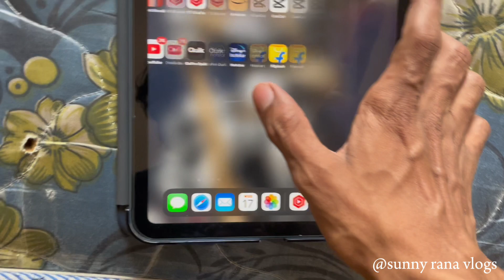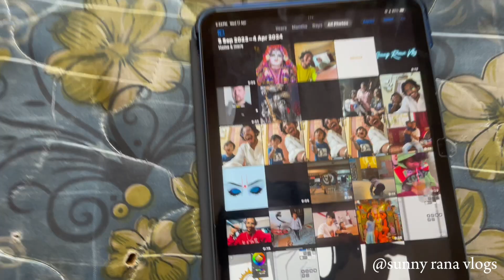Surya Tilak Ram Mandir 😍 (Happy Ram Navami 🙏)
Ram Ram 🙏🏻

(Gaming chaanel - sunny rana gmes)